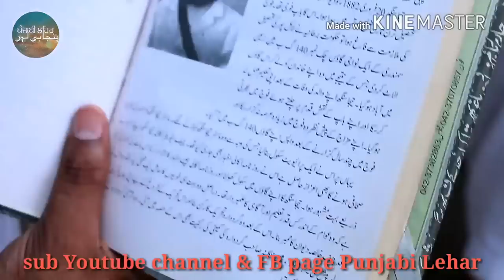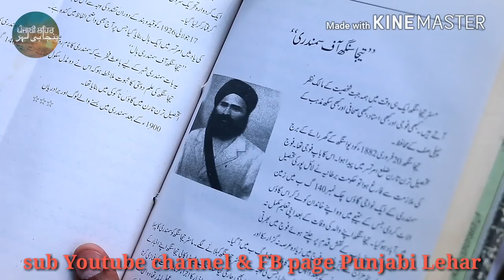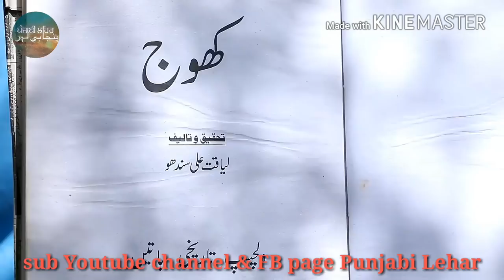Teja Singh samundri village 140 GB Sardar kot layalpur Pakistan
A Short documentary on teja Singh samundri in his own village